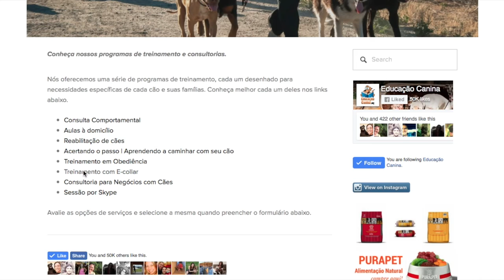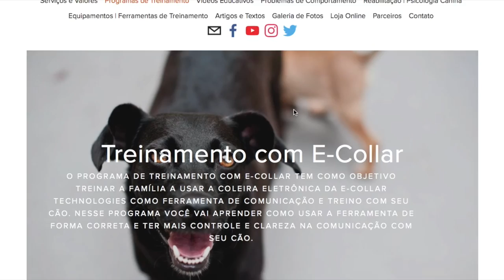Benjamin no treinamento com e-collar | Primeira visita ao parque!